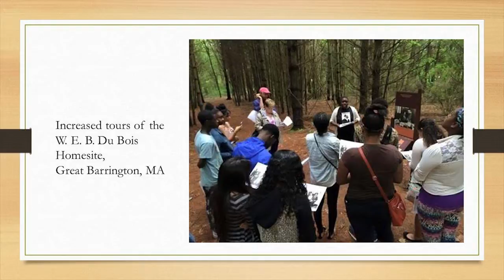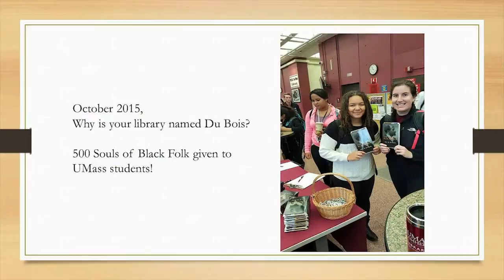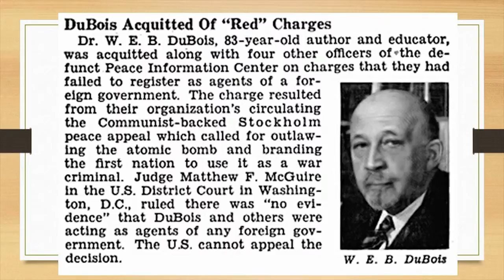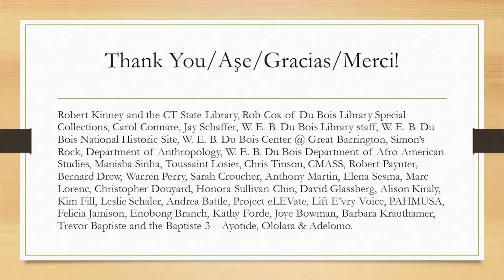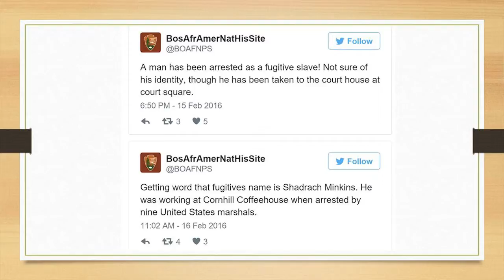The Legacy & Lessons of W. E. B. DuBois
The Legacy & Lessons of W. E. B. Du Bois and his connection to Hartford. Presentation given by Whitney Battle-Baptiste Ph. D.